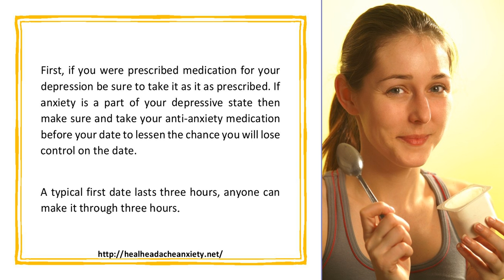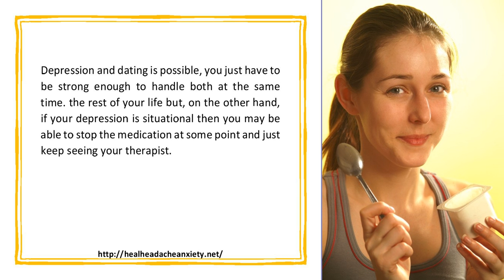Depression And Dating Tips To Help Cope